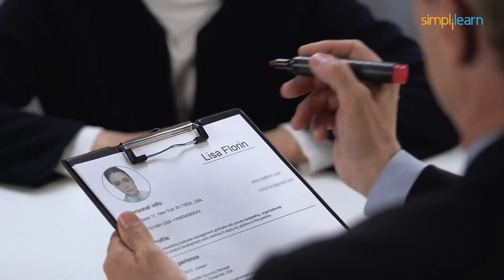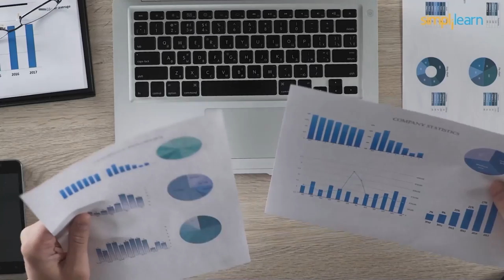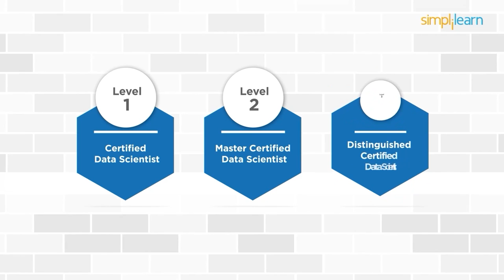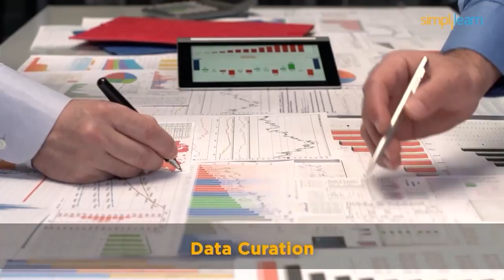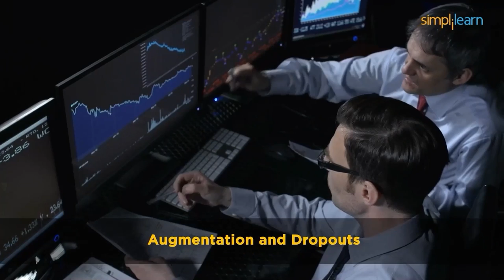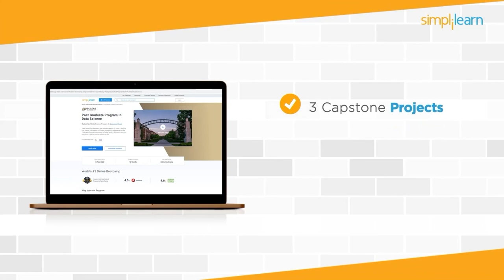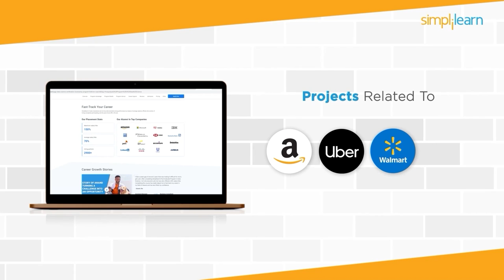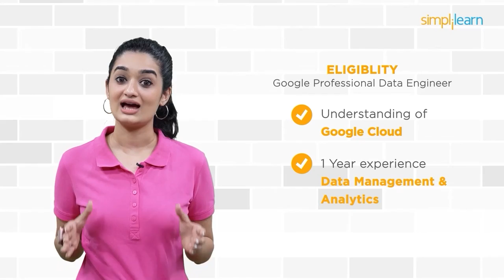Top 10 Data Science Certifications for 2022 | Data Science Certification |Simplilearn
In this 'Data Science Certifications' video, we will cover the top 10 Data Science certifications which will help to boost your career and excel in the Data Science field.

Data science is the domain of study that deals with vast volumes of data using modern tools and techniques to find unseen patterns, derive meaningful information, and make business decisions. Data science uses complex machine learning algorithms to build predictive models. The data used for analysis can be from multiple sources and present in various formats.

Why Data Science?
Data science or data-driven science enables better decision-making, predictive analysis, and pattern discovery. It lets you:
✅Find the leading cause of a problem by asking the right questions
✅Perform exploratory study on the data
✅Model the data using various algorithms
✅Communicate and visualize the results via graphs, dashboards, etc.

➡️ About Caltech Post Graduate Program In Data Science
This Post Graduation in Data Science leverages the superiority of Caltech's academic eminence. The Data Science program covers critical Data Science topics like Python programming, R programming, Machine Learning, Deep Learning, and Data Visualization tools through an interactive learning model with live sessions by global practitioners and practical labs.

✅ Key Features
- Caltech PG program in Data Science completion certificate
- 25+ hands-on projects from the likes of Amazon, Walmart, Uber, and many more
- Simplilearn’s Career Assistance to help you get noticed by top hiring companies
- 8X higher interaction in live online classes by industry experts

✅ Skills Covered
- Exploratory Data Analysis
- Descriptive Statistics
- Inferential Statistics
- Ensemble Learning
- Deep Learning
- Data Visualization

?utm_campaign=Top10DataScienceCertifications2022&utm_medium=Description&utm_source=youtube